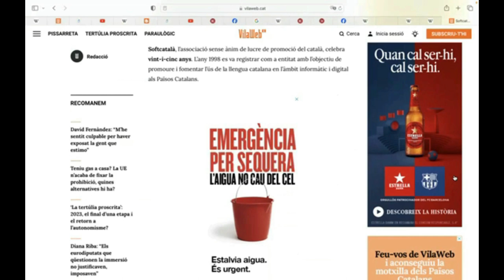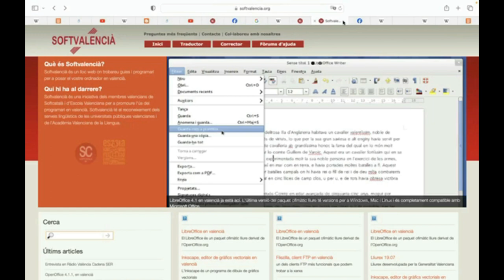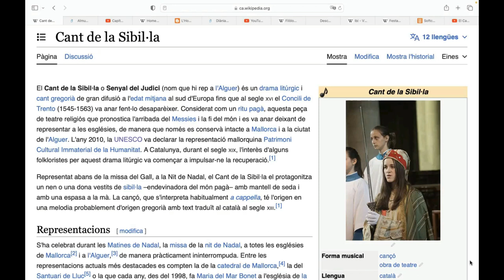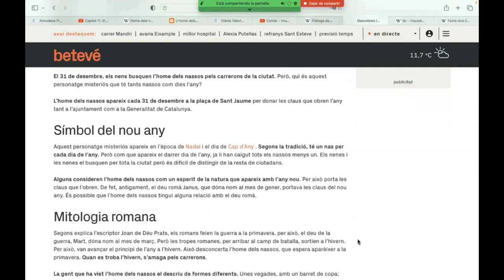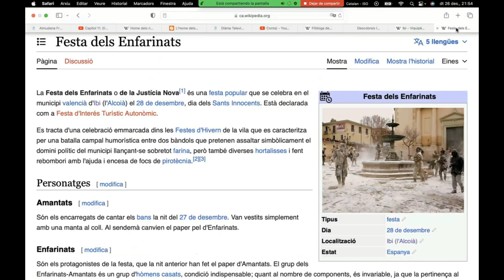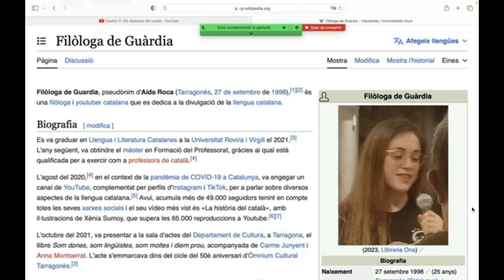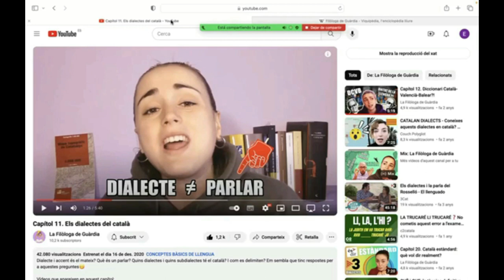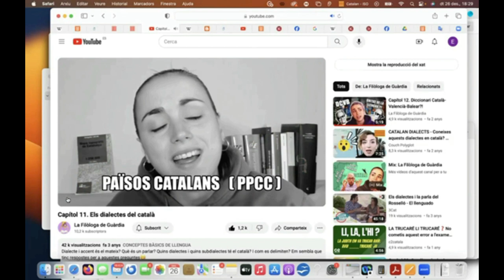20231227 Píndola pel valencià 29 Softcatalà+ElCant de la Sibil·la+L'Home Nassos+Dialectes del català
Píondola 29 pel valencià.